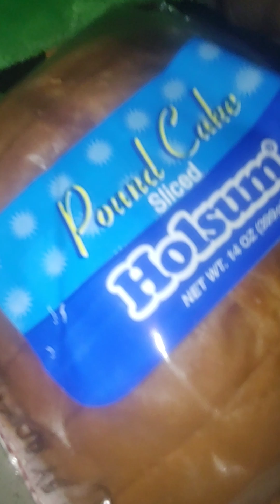busca comida en AD SonicMcQueen solo en YouTube